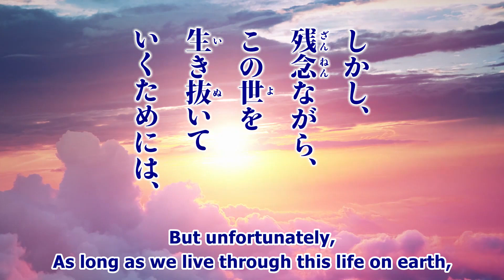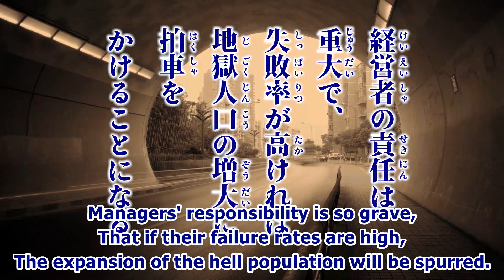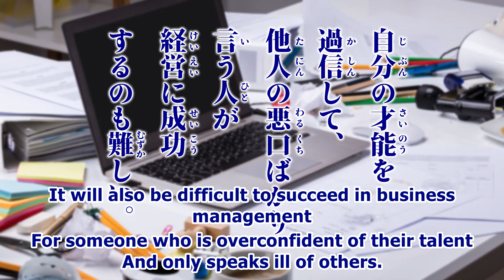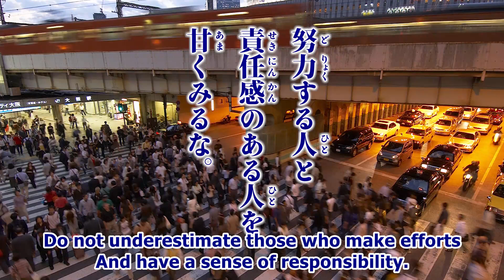A Guide for the Mind 192 倒産の危機 The Verge of Bankruptcy